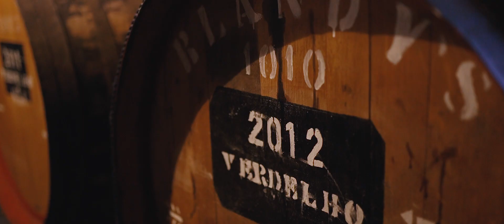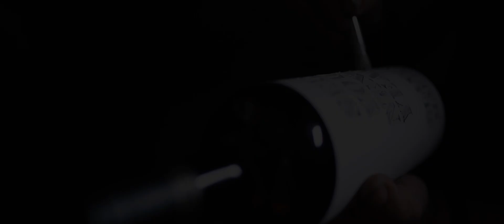Blandy’s Madeira Wine Festival 2018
Blandy’s Madeira Wine Festival 2018 in Madeira